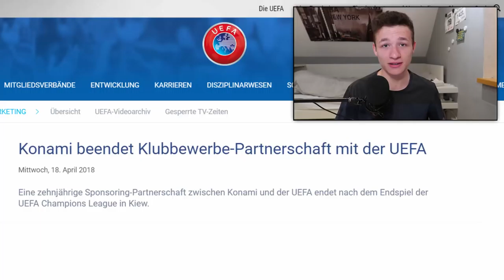Deshalb wird die CHAMPIONS LEAGUE in FIFA 19 sein ...